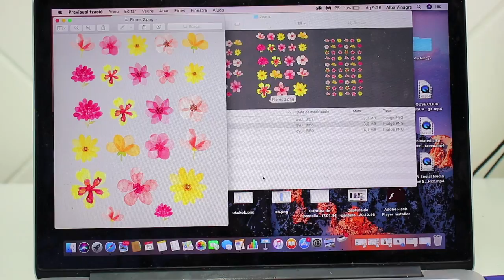DIY Renueva-customiza tu ropa para la vuelta a la rutina!! Back To School 2018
DIY tres ideas para renovar - costumizar - transformar tu ropa para la vuelta a la rutina! Ideas muy fáciles, muy bonitas, muy baratas y muy originales. DIY chaqueta tejana con lana, diy zapatillas de flores, diy pantalones de flores.

Hola a todos y bienvenidos un día mas a canal!!! En el vídeo de hoy os traigo tres ideas para renovar toda aquella ropa vieja que tenemos en casa y darle un toque más alegre para la vuelta a la rutina o para la vuelta a clases, la universidad, el trabajo…

19427 gracias💕 SOIS GENIALES!

F L O R E S - (dentro de nada lo cuelgo)